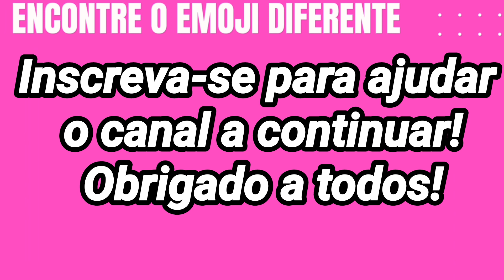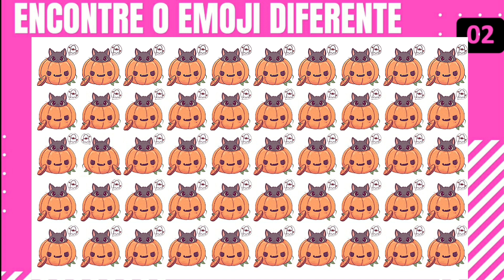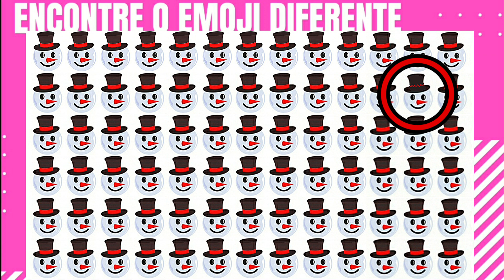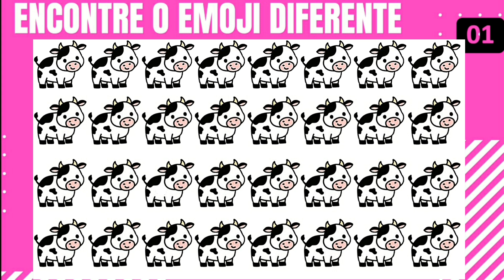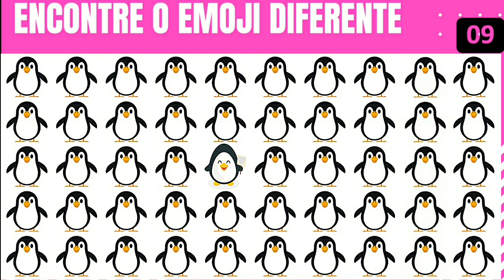ENCONTRE O EMOJI DIFERENTE - desafio: encontre o emoji diferente em 30 segundos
ENCONTRE O EMOJI DIFERENTE - desafio: encontre o emoji diferente em 30 segundos [ incrivelmente curiosa ].
mundo animado tv
encontre o emoji repetido [ incrivelmente curiosa ].  encontra o diferente #57.
qual é o emoji diferente encontre o emoji diferente em 30 segundos! no video de hoje você terá que encontrar o emoji diferente em apenas 20 segundos! hoje eu vou te desafiar a tentar encontrar o emoji diferente e eu te garanto que não será uma tarefa tão fácil assim!.. no video de hoje desafio vocês a encontrarem os emojis diferentes nas imagens.
qual é o emoji diferente qual é o emoji diferente ach o emoji vuideos para criancinhas spo the difference emojos ache o emoji errado encontre o emoji diferente encontre o emoji incrivel mente curiosa incrivelmente curiosa do emoji psicologico incrivelmente curiosa signos incrivelmente curiosa incrivel emoji movie de ilusão 1 2 3 encontre o emoji find the emoji emojis emojis diferentes encontre o emoji diferente. emojisencuentra los emojiskidkidsrirtvbrasilcharadas emojidescubre los emojosache o emoji erradofind the odd emoji outencuentra lo emoji diferente. encontre o emoji diferente!
Desafio: encontre o emoji diferente em 30 segundos [ incrivelmente curiosa ].
Qual é o emoji diferente   encontre o emoji diferente em 30 segundos!
Encontre o emoji diferente [ 99% erram ] | adivinha?
Encontra o emoji diferente.
No video de hoje você terá que encontrar o emoji diferente em apenas 20 segundos!
Tente encontrar o emoji diferente em apenas 30 segundos  o desafio de hoje sera achar o emoji errado  treine seu cerebro e seja um expert nesse divertido jogo...
Emoji diferente em apenas.
Tente encontrar o emoji.
Emojis diferentes em 20.
Tente encontrar os emojis diferentes em 20 segundos!